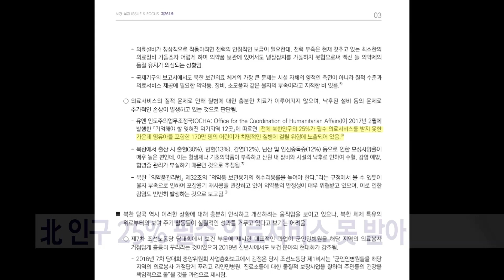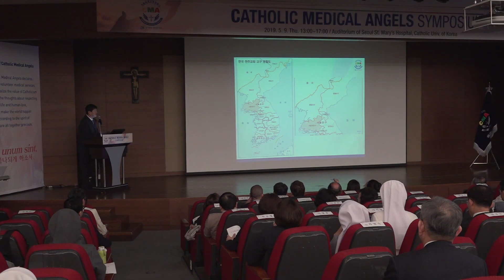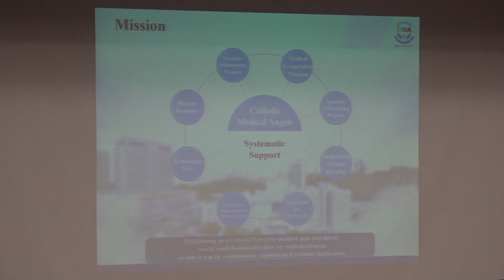북한의 열악한 의료현실, 대책은?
북한의 의료현실은 열악한 것으로 알려져 있죠.
그래서 인도적 차원에서 관심을 갖고 지원을 해야 한다는 목소리가 높은데요.
북한의 의료현실을 들여다보고 해결책을 모색해보는 자리가 마련됐습니다.
보도에 도재진 기자입니다.